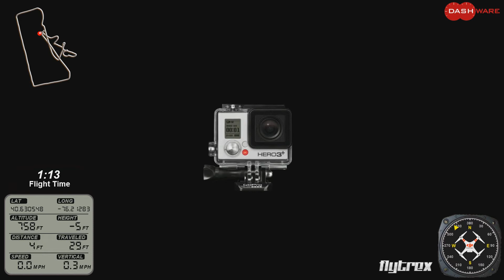3-8-15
WARM-UP FLIGHT